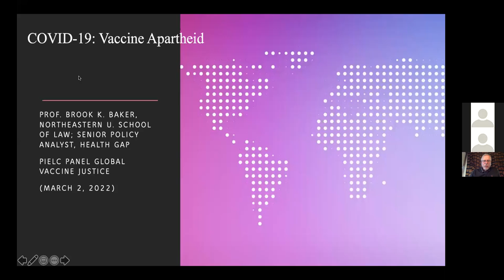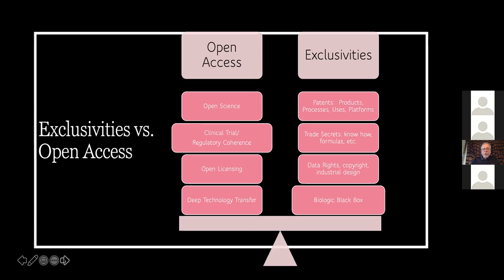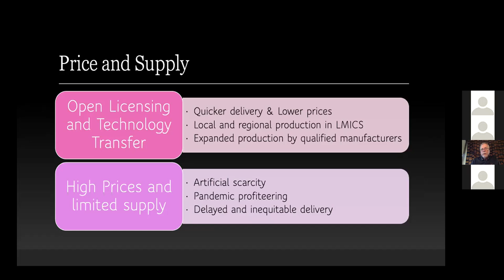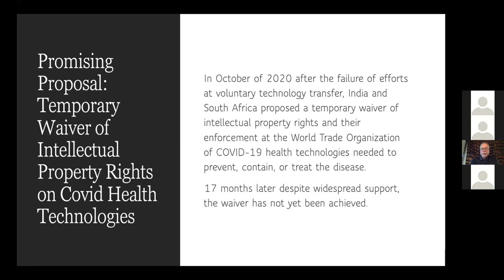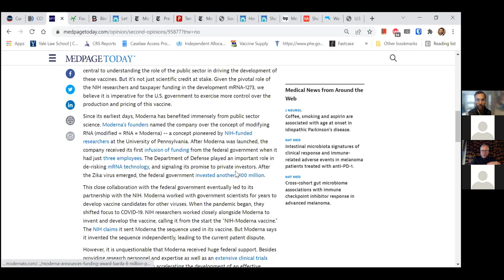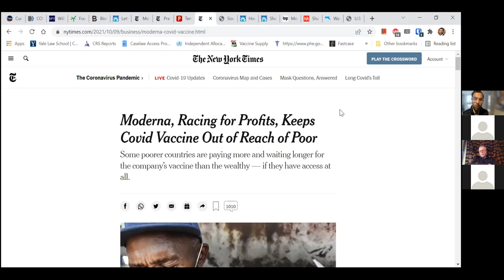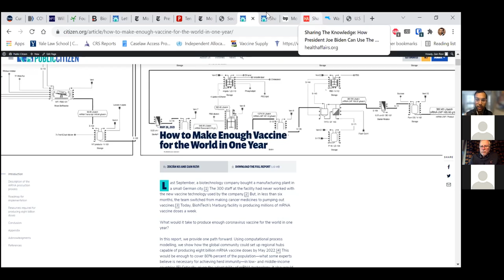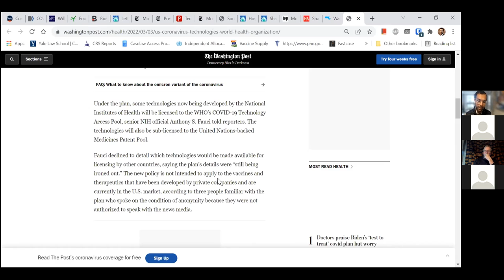Global Vaccine Justice